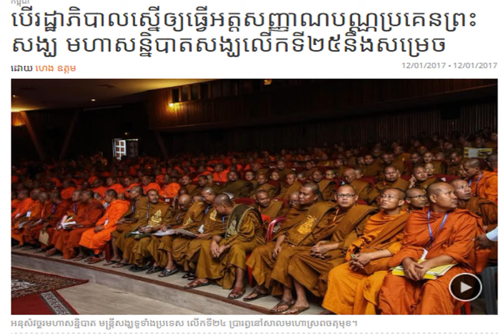Radio Program: Radio France International Khmer Night Thursday 01/12/2017